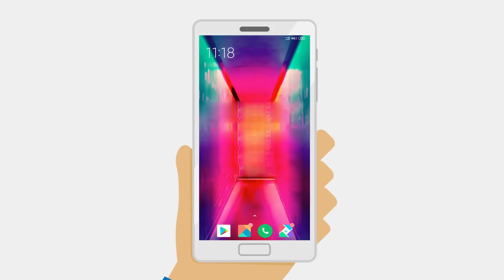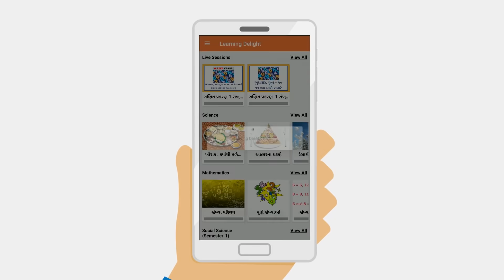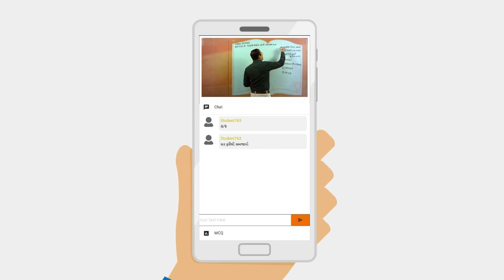Learning Delight App Install Process and Demo | Gujarat Board App Std 1 to 10 Gujarati Medium